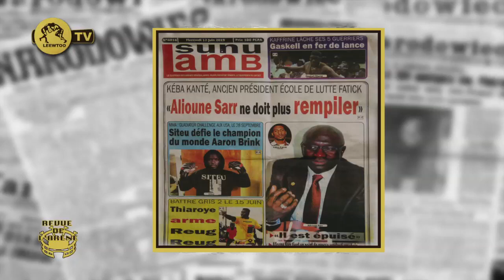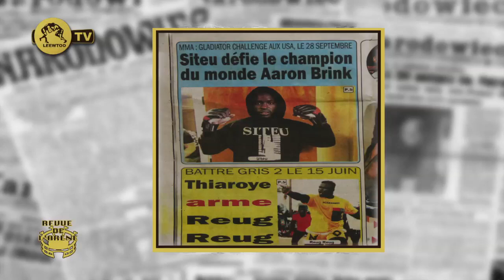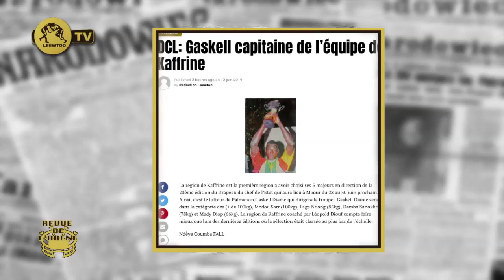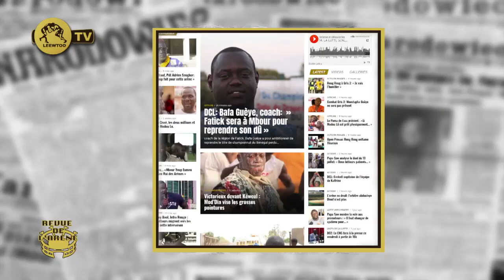REVUE DE L'ARENE DU 12 JUIN 2019